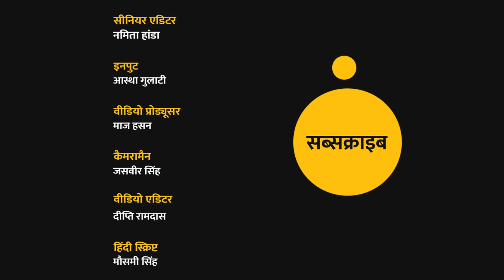Farmers protest: गर्मी के मौसम को झेलने की किसान कर रहे तैयारी | Quint Hindi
सरकार और किसानों के बीच कृषि बिल को लेकर गतिरोध जारी है,, टिकरी बॉर्डर (Tikri Border) पर कड़ाके की ठंड का सामना करने के बाद किसान गर्मी के मौसम को झेलने की तैयारी कर रहे हैं. अस्थायी घरों का निर्माण कर रहे हैं.